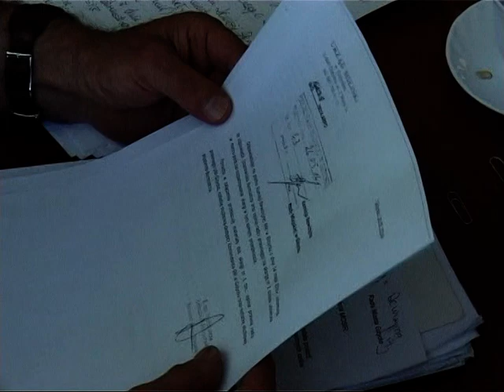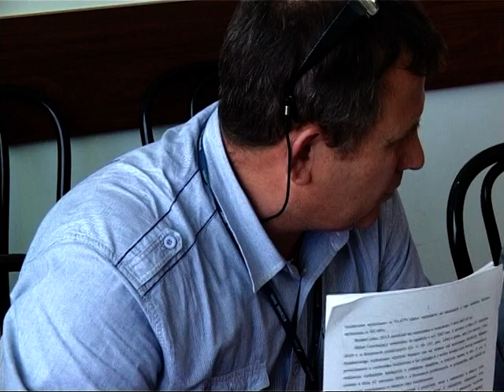cz.2 Posiedzenie Komisji Rewizyjnej 26 maja 2014 r.